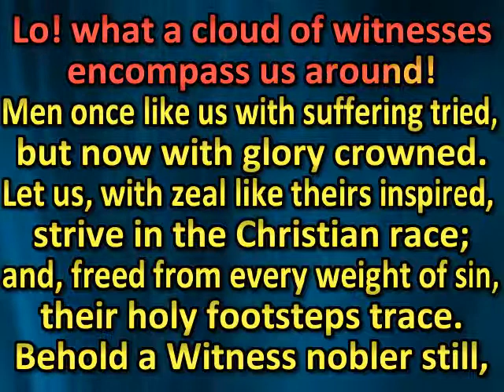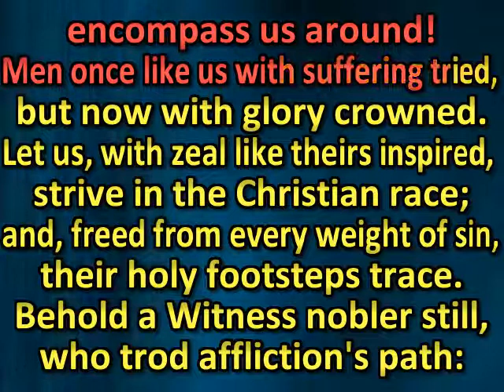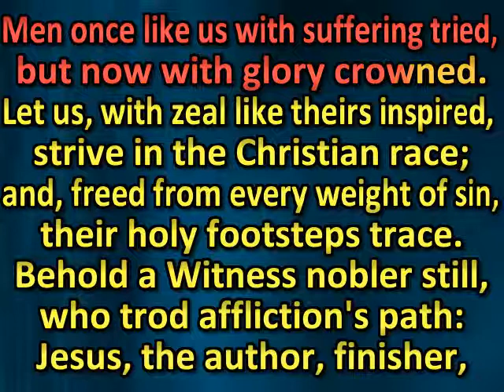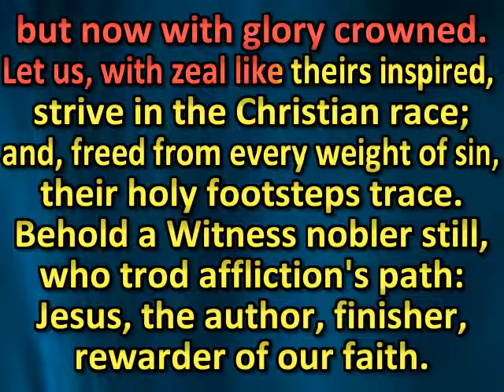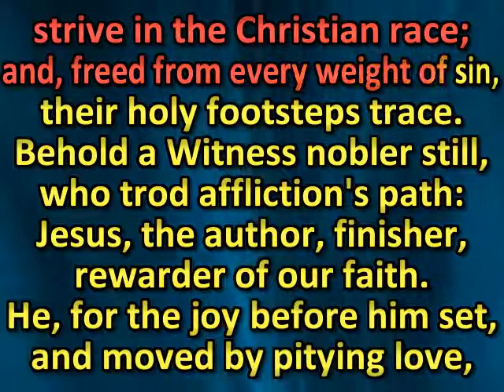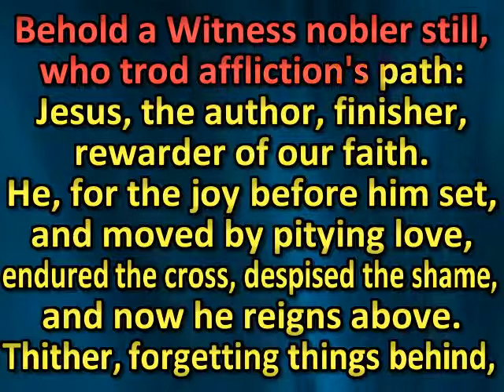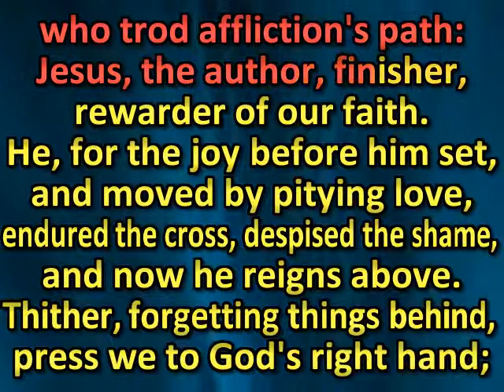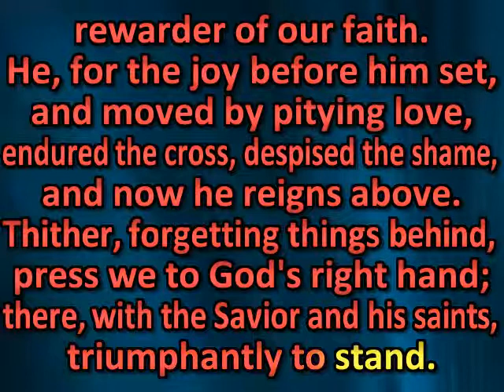Lo what a cloud of witnesses